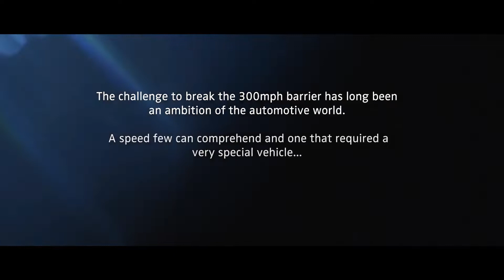Bugatti Chiron on fearless p2 😍🔥👍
hey guys I am great I hope you All are doing great ☺️ I HOPE YOU ENJOY THE VIDEO AND please like the video and subscribe my channel for amazing contant regularly 😊🙏